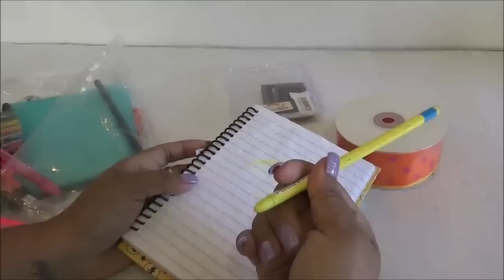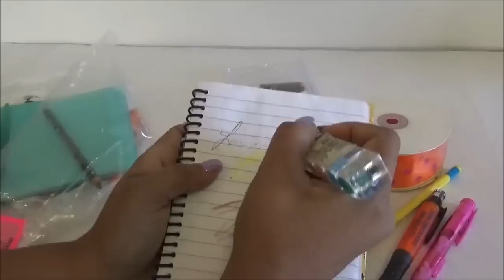Abriendo Bolsitas con Laurita: Utiles Escolares - Enero 2019